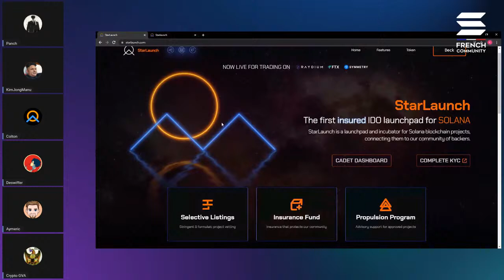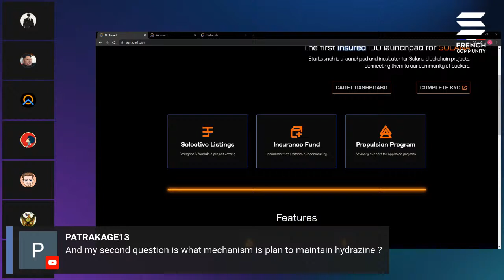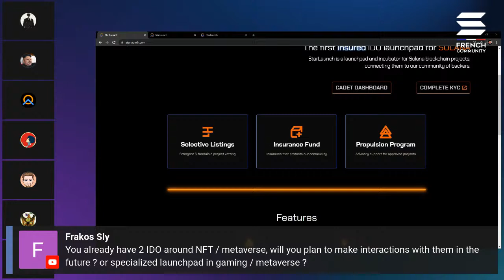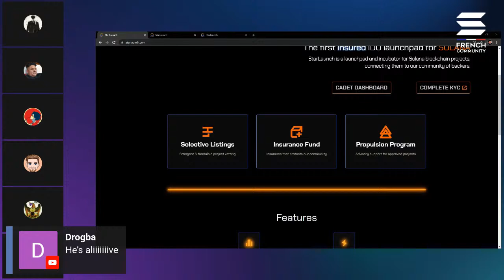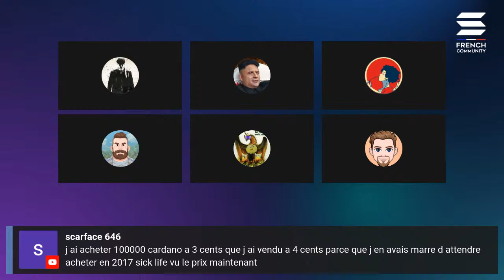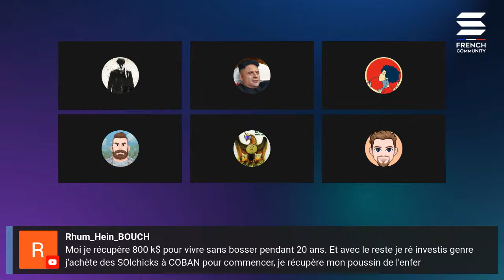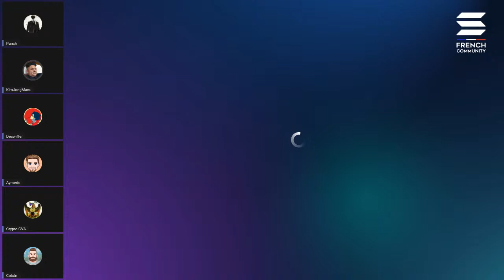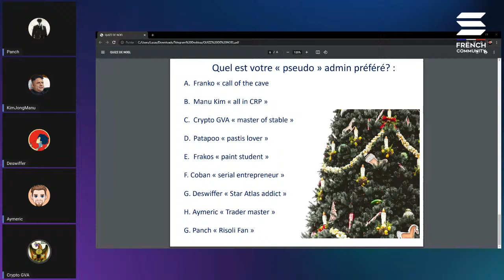AMA Starlaunch & Actualité Solana spéciale Noël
AMA du launchpad Starlaunch sur la BC Solana!

0:00 Introduction
1:50 AMA StarLaunch with Colton
20:10 Q&A
56:35 Le point COBAN
1:01:13 Quizz Fun Admin and giveaway